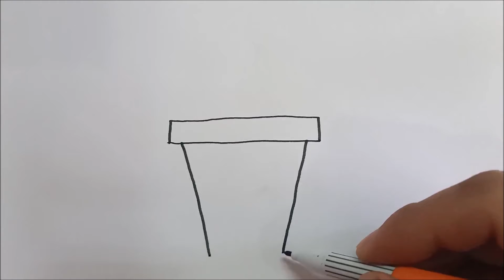How to Draw a CUTE PENCIL POT